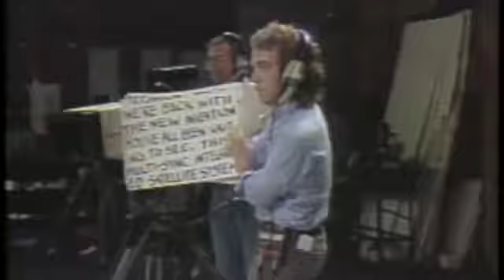TV's Bloopers & Practical Jokes 1989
My appearance on TV's Bloopers & Practical Jokes, one of the most stressful moments of my life! But it ultimately led to my career in TV, showing that what doesn't kill you makes you stronger.